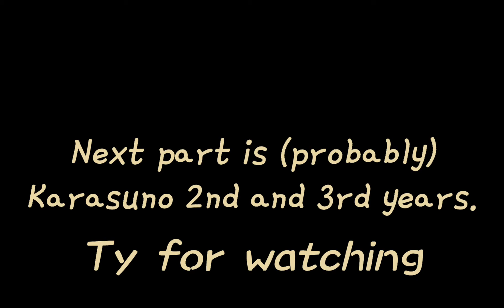How Haikyuu boys would react | Part 2 | Karasuno first years